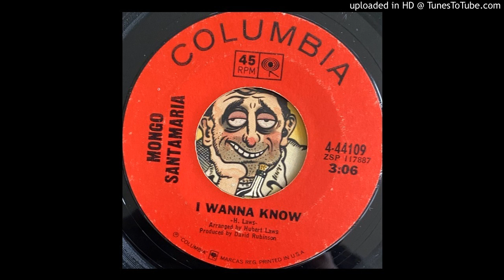Mongo Santamaria - I Wanna Know (Columbia) 1967